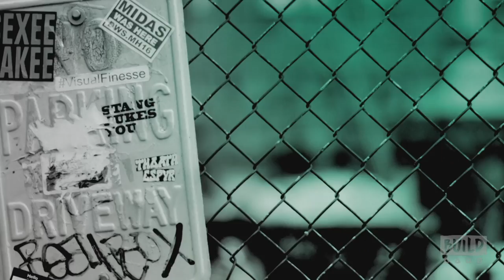Jeffrey Bowyer-Chapman Chats About "UnREAL" & His Podcast "Conversations with Others"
Watch actor Jeffrey Bowyer-Chapman as he discusses the new season of the hit show "UnREAL" as well as his new podcast series, "Conversations with Others." The podcast features honest, open, candid conversations where no subject is off limits or taboo, with some of the best and brightest of our lifetime.